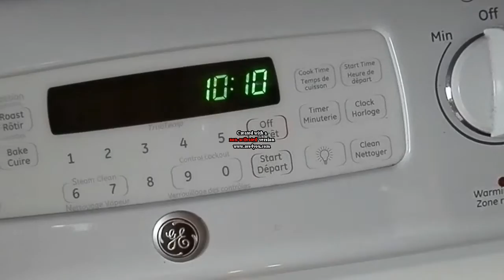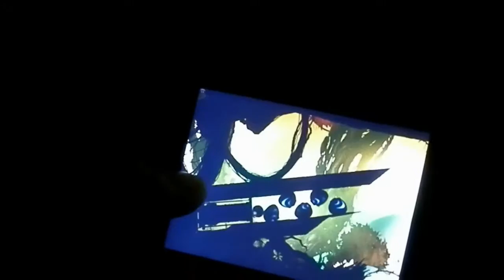Harry Potter And The Order Of The Vlog (07.09.2013 - Day 86)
July 9 2013 Day 86
In which we try to watch all the Harry Potter movies